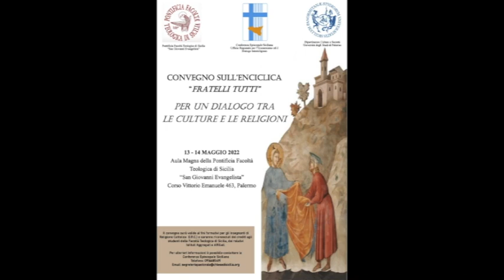Convegno Fratelli Tutti Saluti Iniziali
Introduzione al Convegno sull’enciclica “Fratelli tutti. Per un dialogo tra le culture e le religioni” (Palermo, 13-14 maggio 2022), organizzato dall’Ufficio regionale per l’Ecumenismo e il Dialogo interreligioso della Conferenza episcopale siciliana, dalla Pontificia Facoltà Teologica di Sicilia e dal Dipartimento Cultura e Società dell’Università degli studi di Palermo.

Modera
DON GIUSEPPE RABITA
Direttore della Segreteria pastorale della C.E.Si.

Interventi
SUA ECC.ZA MONS. DOMENICO MOGAVERO
Vescovo di Mazara del Vallo – Delegato C.E.Si. per l’Ecumenismo e il Dialogo interreligioso

Saluti istituzionali
- SUA ECC.ZA MONS. CORRADO LOREFICE
Arcivescovo di Palermo

- CHIAR.MO PROF. MASSIMO MIDIRI
Magnifico Rettore dell’Università degli Studi di Palermo

- ON. PROF. LEOLUCA ORLANDO
Sindaco di Palermo

- PROF. ROSARIO PISTONE O.P.
Preside della Facoltà Teologica di Sicilia

- DON GIULIANO SAVINA
Direttore dell'Ufficio Nazionale per l'Ecumenismo e il Dialogo Interreligioso della CEI